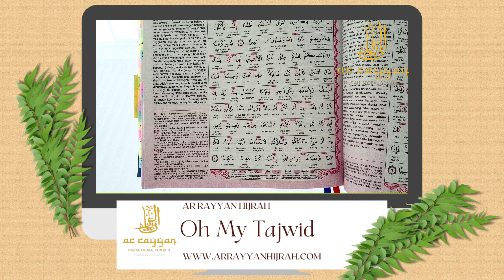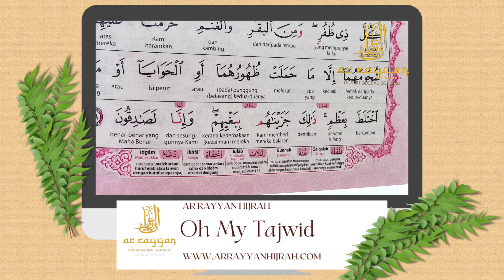Oh My Tajwid